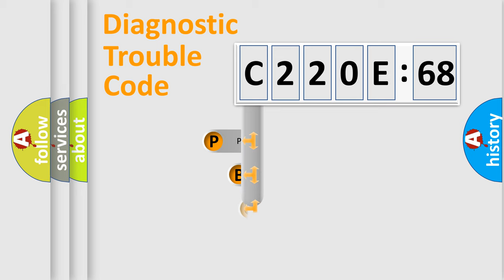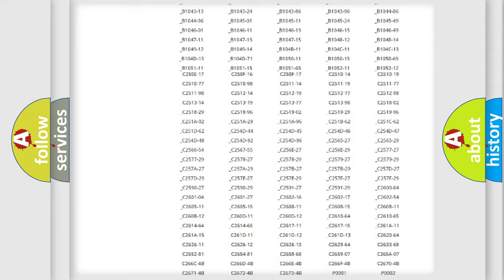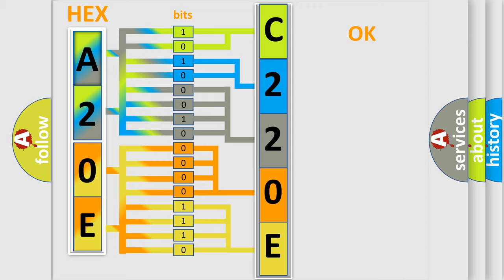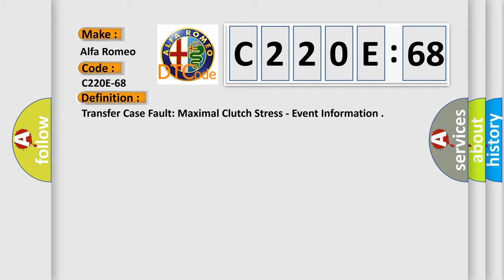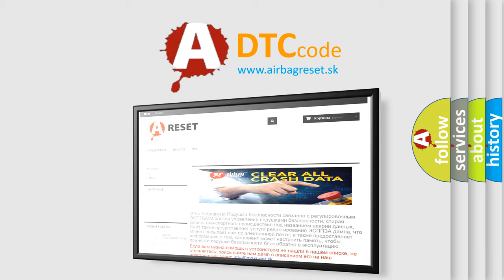DTC Alfa-Romeo C220E-68 Short Explanation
Contents:
0:21 Basic DTC analysis according to OBD2 protocol standard.
1:48 Insight into programming
2:58 A diagnostically understandable description of the Diagnostic Trouble Code
3:05 Basic error definition

Make:
Alfa Romeo
Code:
C220E-68
Definition:
Transfer Case Fault: Maximal Clutch Stress - Event Information
Description:
This DTC sets when the DTCM detects an over temperature reading from the Transfer Case.
Failure Type:
Event Information